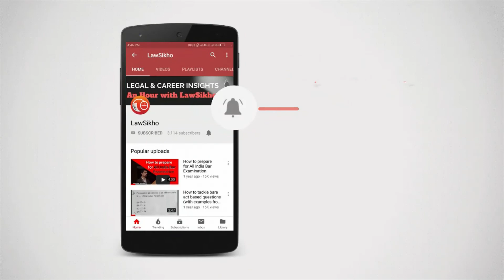Let's see what the students of lawsikho have to say about their experience..